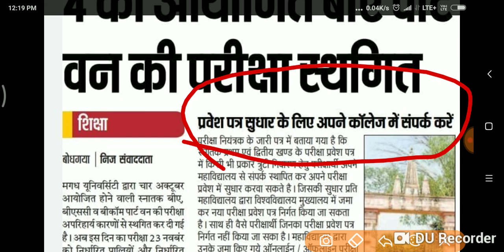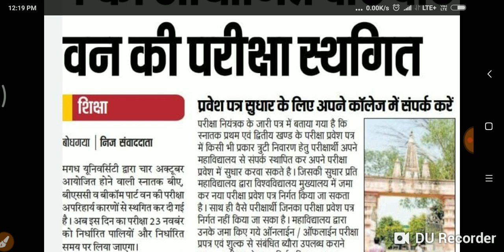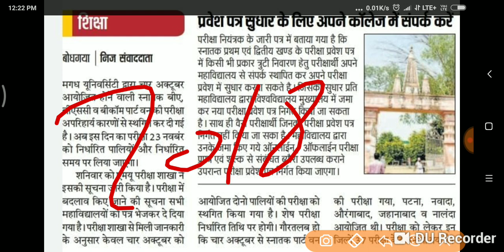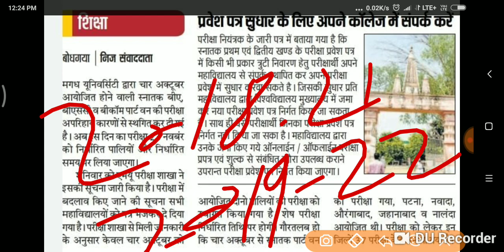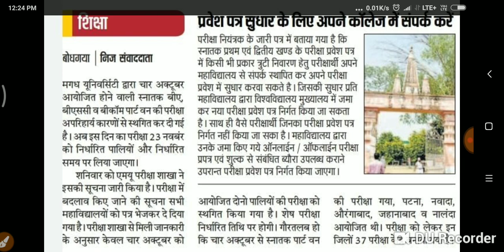Magadh University 2018 -21 -2019 -22 रिजल्ट डेट जारी Admit कार्ड फिर से जारी परीक्षा रद्द Live.../